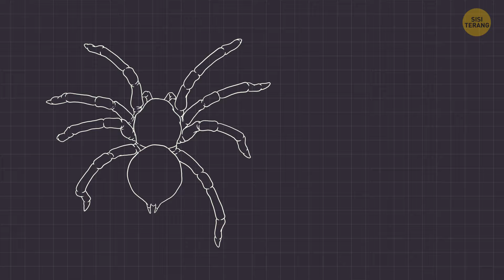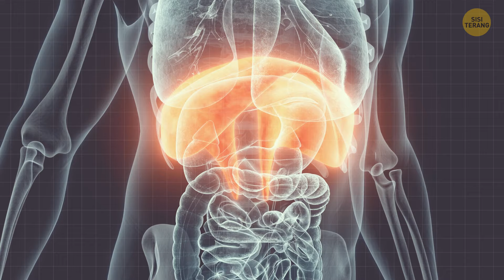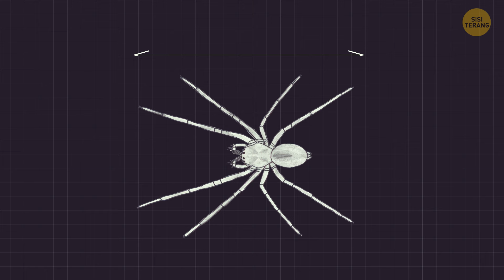Lubang Ini Menyembunyikan Sesuatu yang Tidak Pernah Ingin Kamu Temui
Anda tidak akan percaya dengan penemuan menyeramkan ini: ada sebuah lubang di luar sana yang menyembunyikan sesuatu yang berasal dari mimpi terburuk Anda-laba-laba yang mematikan! Ya, Anda tidak salah dengar. Makhluk licik ini bersembunyi di kedalaman lubang ini, menunggu untuk membuat orang yang lewat di sana ketakutan. Percayalah, Anda pasti tidak ingin tersandung teror berkaki delapan ini. Ini seperti sesuatu yang ada di film horor, tetapi kehidupan nyata jauh lebih menakutkan! Jaga jarak, teman-teman, dan hindari lubang itu jika Anda tahu apa yang baik untuk Anda.